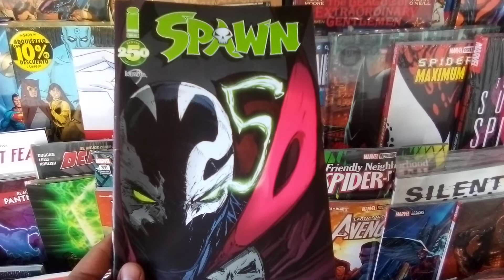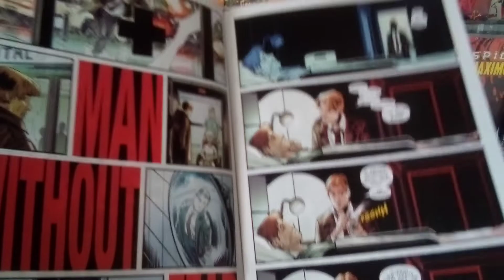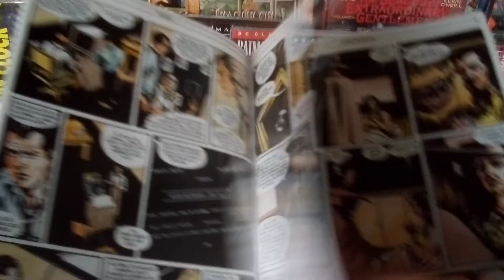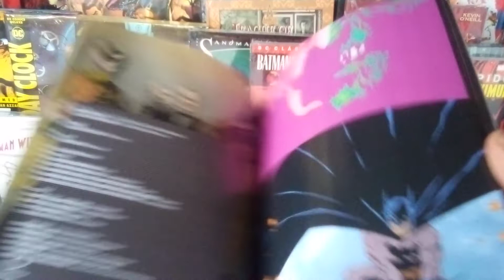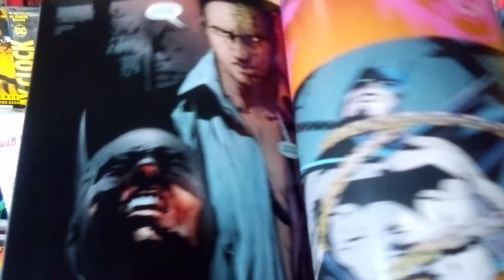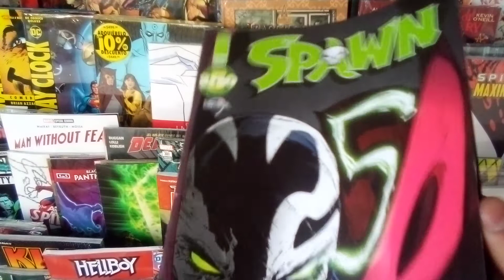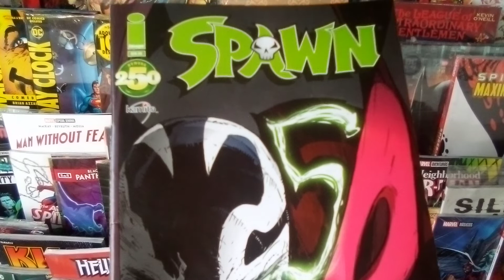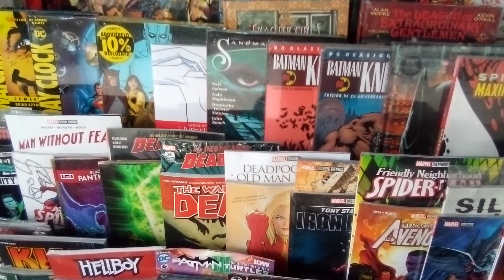Cómics Marvel, DC e Image, los primeros de 2020